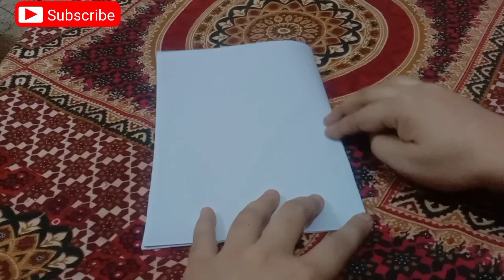ایمبڑاءیڈری ایپلک کٹ ورک پیچ بازو دامن ڈیذاعنDesigner embriodry patch work design sleeve damn design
Embriodry cutwork aplic patchwork sleeve design,
New latest aplic patch work design,
 This is my new channal please like and subscrube my channel,